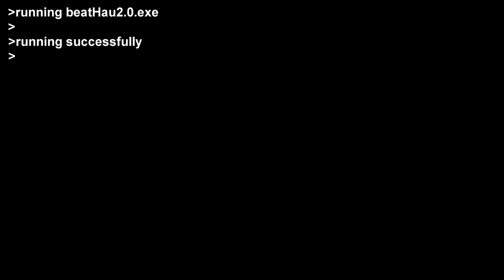SOMETHING TO YELL ABOUT! | Pokémon Shield EPISODE 6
Today marks the beginning of our League Challenge and the introduction of Team Yell!
(we had a processing issue, sorry about the late episode everyone)